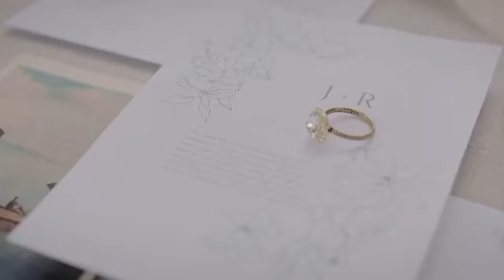Faith Vega & Brandon Perez | Grand Island Mansion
Faith Vega & Brandon Perez for The Grand Island Mansion
Photographer: @radostina.photography
Videographer: @amyhungfilms
Planner/Design: @jmkevents
Florals: @boughandtwig
Dress: @kinsleyjamesbridalcouture
Makeup: @beyoutiful.canvas
Models: @castimages @castimageslifestyle @faithlvega @brandonperez11